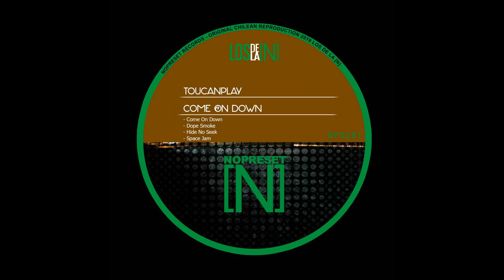Toucanplay - Come On Down (Original Mix)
Follow Nopreset Records //